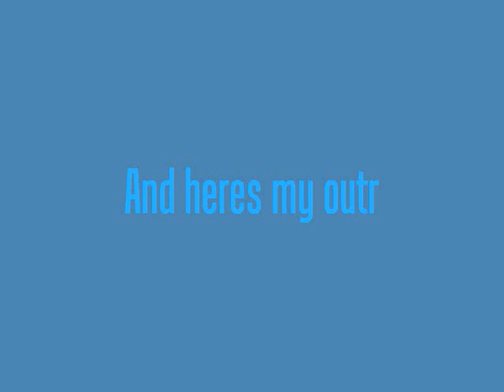MyIntroandOutro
This will be my intro and outro from now on please tell me what you think